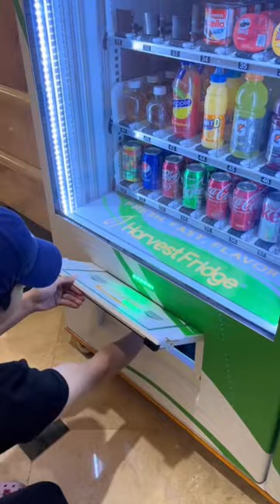Pokeball was INSIDE this Vending Machine??